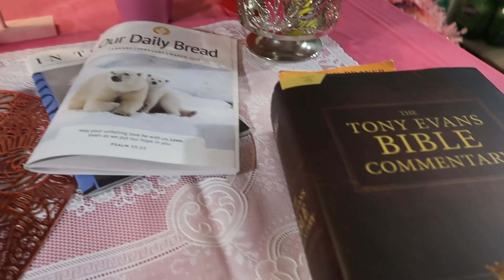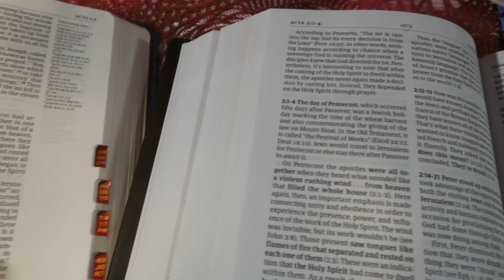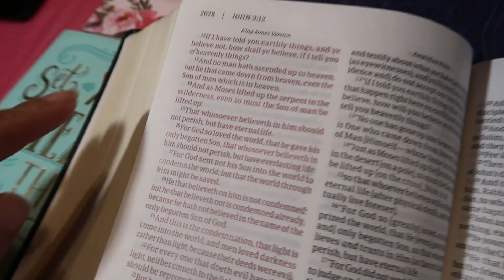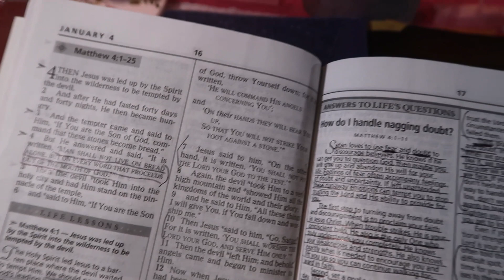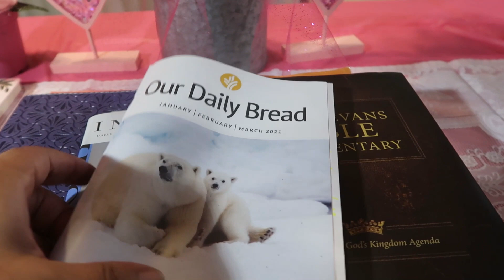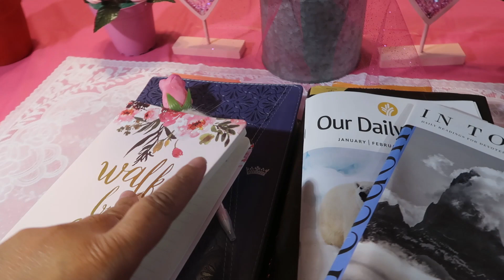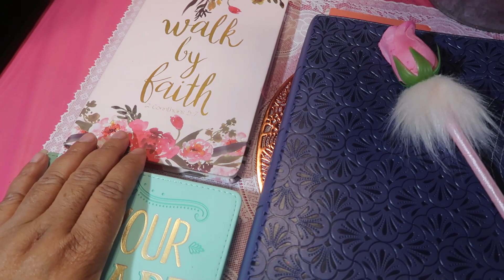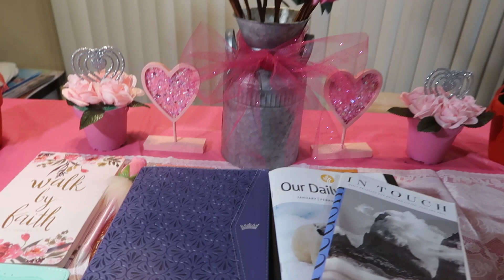My Bible Reading Plan for 2021 and How I do My Personal Reading Time with the Lord.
Hi everyone! Welcome back to Journey with Char! In this video I talk about my Bible plan for 2021 and what Bibles I will be using as I study this year.  I also show what journals I will be using for prayer and scripture/note taking. My relationship with the Lord is very important to me and a huge part of my life. Reading the Word of GOD gives me a calmness and peace that only GOD can give. Especially during these times. I pray that you are inspired to want to know and learn God more, like I do! I also love hearing form you and your plans as far as drawing closer to the LORD. Lets do this together! You all be blessed and Happy New Year!

Have Faith Journal: